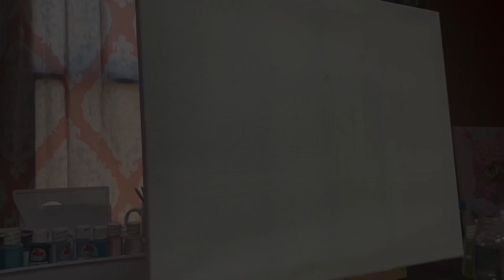Painting Cactuses 🌵 Acrylic Painting